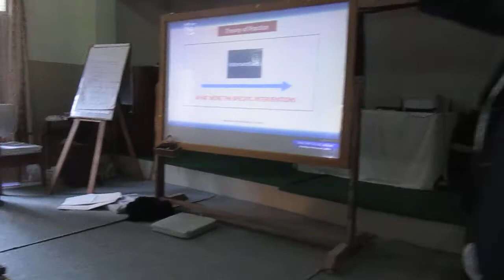Sahakarmi Samaj Surkhet Strategic workshop 8th feb 2016 Nepal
Exploring Theory of Practice……….
Sahakarmi Samaj Surkhet, Strategic Plan Development Workshop
8th-12th February 2016, Nepalgunj Facilitated by Dr.paul Doharty from Ireland In Banke Nepal